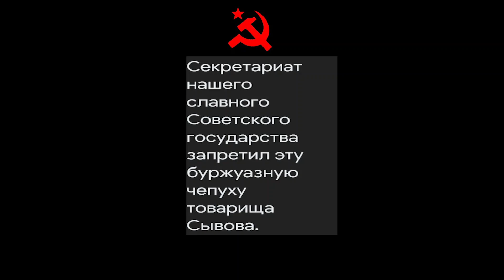Жизнь советского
"Это заявление сделал товарищ-диссидент Сиввов перед тем, как бежать в Париж с просьбой о предоставлении убежища.После того, как он снял несколько фильмов, оскорбивших французов, они отправили его обратно, где он преуспевал, делая непристойности»